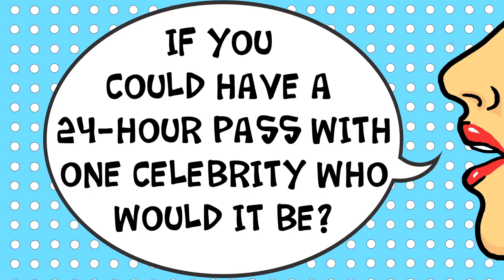Amanda Loy | Let's Talk About Sex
Little Women: Dallas star Amanda Loy gives candid answers to questions about her sex life.

'Let’s Talk About Sex' dives into everyones favorite subject - sex! Each week will feature a different Kinetic Content cast member who will weigh in on the topic and answer questions that everyone has been dying to know the answers to!

KineticContentTV

Catch a brand new episode of 'Let's Talk About Sex' every week!